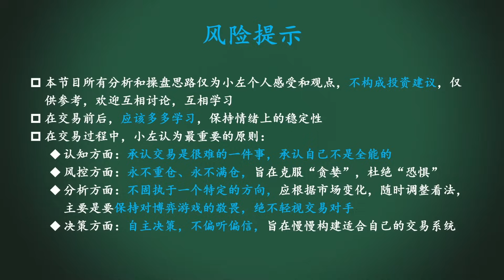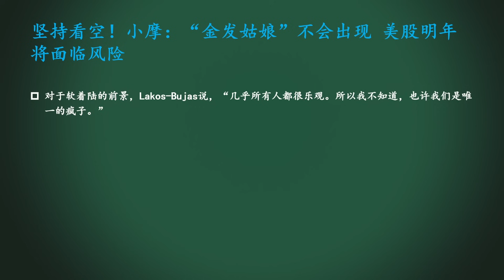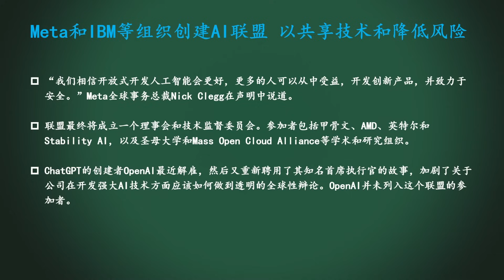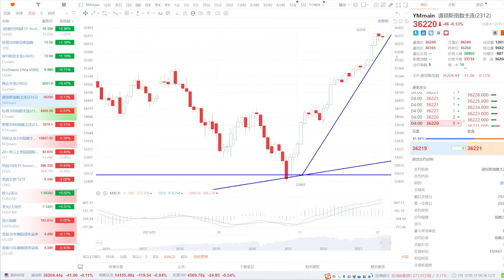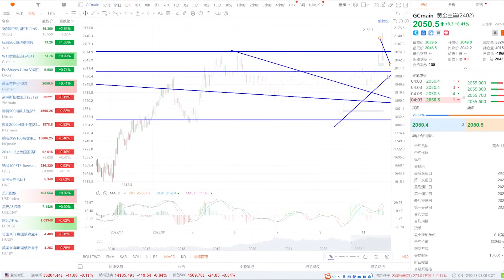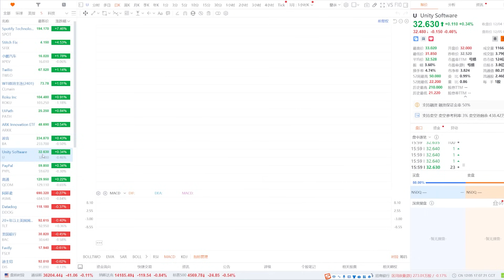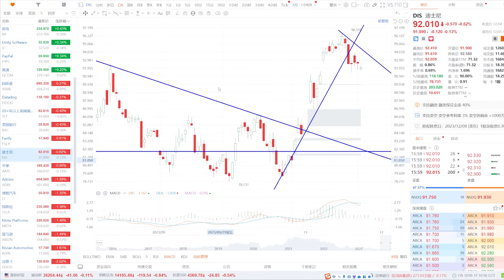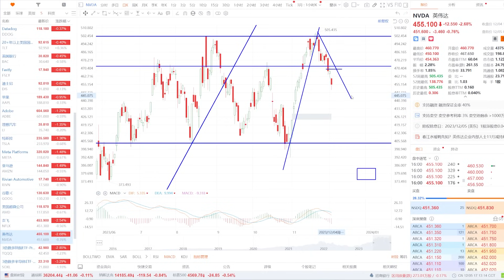美股 大空头：美股面临风险！TSLA多头预测交付量。AI联盟成立！NVDA如何预期？ROKU、ARKK、BA、PYPL、SOXL、ASML、AAPL、META、AMZN、GOOG、NFLX、PLTR